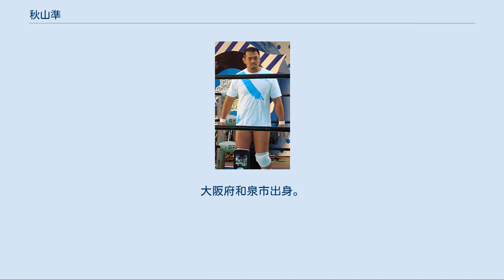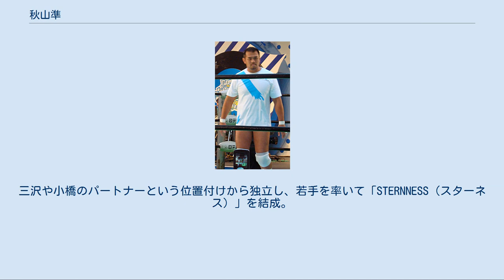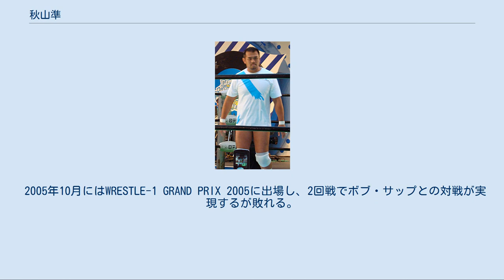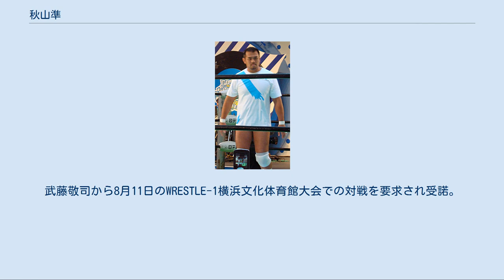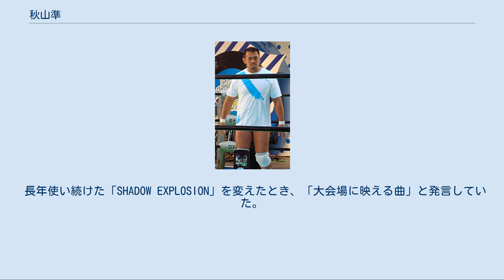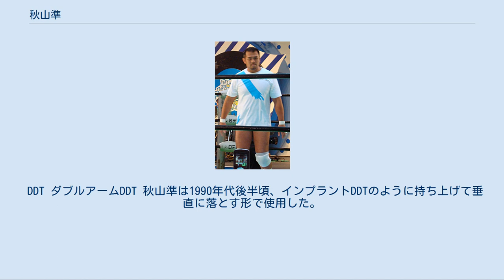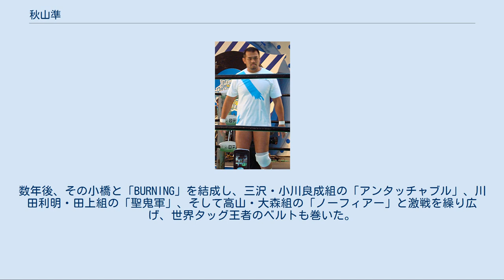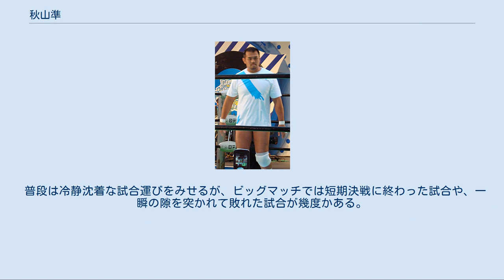秋山準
秋山 準（あきやま じゅん、1969年10月9日 - ）は、日本のプロレスラー。
全日本プロレス所属、及び2020年7月から同年末までの予定でDDTプロレスリングにレンタル移籍で所属。
 本名・秋山 潤（あきやま じゅん）。
大阪府和泉市出身。
本名名義で有限会社アキヤマ・インターナショナル・コミュニケーションの代表取締役社長を務める。
 2014年に全日本プロレスの運営会社として設立されたオールジャパン・プロレスリングの代表取締役社長、取締役ゼネラルマネージャーを歴任したが、2020年1月を以って職位から外れている。
 なお、プロレスリング・ノアに移籍以前の全日本時代はリングネーム「準」の下部にある「十」の右下に「、」をつけていた。
 かつては対戦相手の負傷箇所を非情なまでに痛めつけるファイトスタイルから「氷の秋山」、「キラー秋山」等と呼ばれた。
団体トップでありながら他団体マットにも積極的に参加している。
 幼稚園児の頃、生家から自転車で行ける海岸から埋め立て地にかかっていた大きな鉄橋のアーチに上って降りられなくなって海上警備員に見つかって親に怒られたことがある。
小学生になっても友達を殴って母親と菓子折りを持って謝りに行き、後で家の前にあった桜の木に括り付けられるなどやんちゃぶりは変わらなかった。
小学生の頃から自衛隊の駐屯地で剣道を習い始め、勉強も「わりとやっていた」と文武両道の幼少期を過ごした。
プロレスは祖父が好きで一緒に大阪府立臨海スポーツセンターへ見に行っていた。
時代的には1970年代後半であり、ジャンボ鶴田のファイトを見て面白かったという記憶があるが、この頃はプロレスラーになろうとは全く考えていなかった。
小学4年生頃までは顔を濡らすことさえも恐怖心を感じて頭を洗う時にシャンプーハットが必須であるほど水が苦手であったが、ある日おじに流れるプールに無理やり連れて行かれてプールに落とされた時に案外水は平気であると感じ、いつの間にかプールに入ることが大好きになった。
 中学時代は水泳部に所属。
高校に進学してからも水泳を続けようと思っていたが高石高校は水泳が盛んではなかったため、レスリングを高校進学後から始めた。
高校に進学したら柔道を行うつもりであったが、当時中学生だった友達3人と高石高校の柔道部の見学に行ったところ、なぜか顧問を務めていた白石俊次が柔道部ではなくレスリング部の説明をしていた。
入学後も最初は柔道部に入っていたが、徐々にレスリングの練習をやるようになり、最終的にレスリング一本に絞った。
これについては本人は後に「たぶんレスリング部の部員が少なかったから、オレらを入れたかったんだろうね。特に重量級がいなくて、オレはでかかったからね」と話している。
週休2日で放課後練習のみの柔道部と異なり、始業前、昼休み、放課後まで練習があり、休みは年3、4日しかないレスリング部で鍛えられた。
フリースタイル81kg級でインターハイや国体に出場するなど、素質とセンスの高さを見せた。
白石はまた、自身がプロレスラーになりたかったことから秋山に対してことあるごとにプロレス入りを勧めるなどしていた。
 専修大学レスリング部時代（3年上の先輩に中西学がいる、柔道部の高阪剛は同級生で友人）は1年時に全日本学生選手権で準優勝を果たす他、4年時にはレスリング部の主将も務めた。
2年時には本田多聞、3年時には中西に敗北するなど、後のプロレスにつながる物語ができていた。
1年生時は4年生の中西学と同部屋だったが、秋山は後のインタビューで「オレの部屋は中西先輩がすごく優しく気を使ってくれて、部屋にいやすくしてくれたからよかった。そんなに苦しさは感じなかったよね。中西先輩には世話になったよ。練習でもスパーリングパートナーだったし、オレはいまでも中西先輩に対して一切悪い気持ちはないからね。大学生活で1年生の頃が一番楽しかったっていえるぐらい」と語っている。
大学4年になってもプロレス入りするという発想はなく、大阪にある会社から内定が出たため、そこでチームを作って社会人でもレスリングを続けようかと思っていた。
 バスの中で吊革にもたれかかり疲れてうなだれるサラリーマンの姿を見て自...